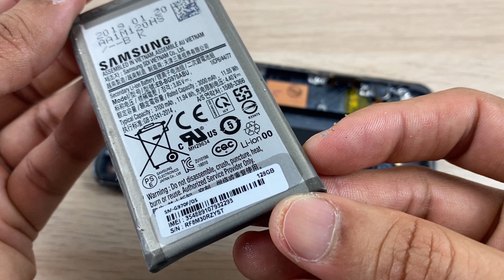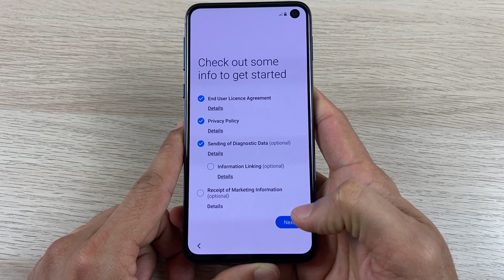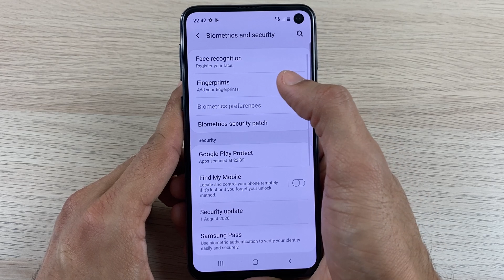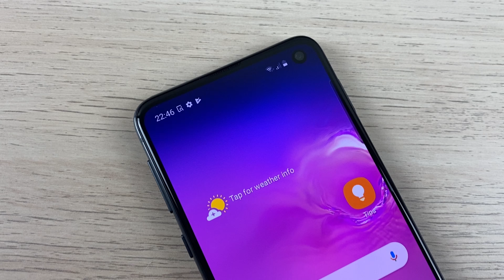Samsung Galaxy S10e Restoration | Restoring smashed Galaxy S10e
Samsung Galaxy S10e restoration.

In this video, I will replace broken display of Samsung Galaxy S10e and cracked back glass cover. As you can see the display has a cracks and the touch is not working. The back glass is completely cracked.